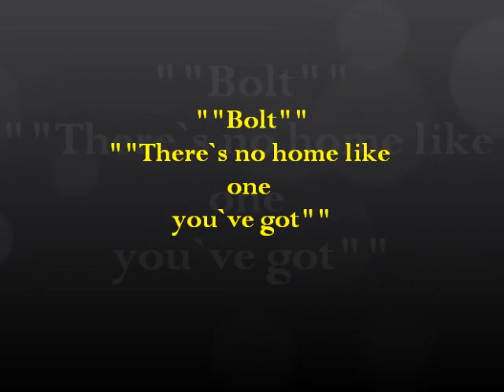Bolt - There is no home like the one you`ve got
This video clip is cut from a animation movie named "Bolt" . It is a movie about a dog named Bolt and a girl named Penny . It is fantastic song and a fantastic movie . The song is very heart touching . I hope You will like it .